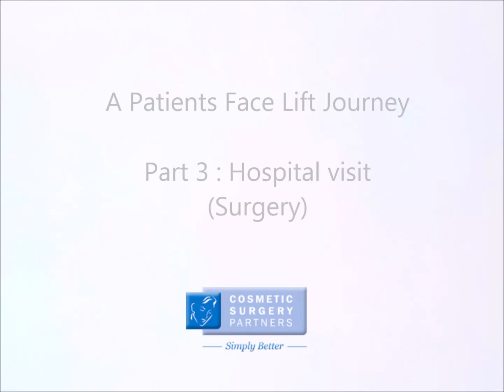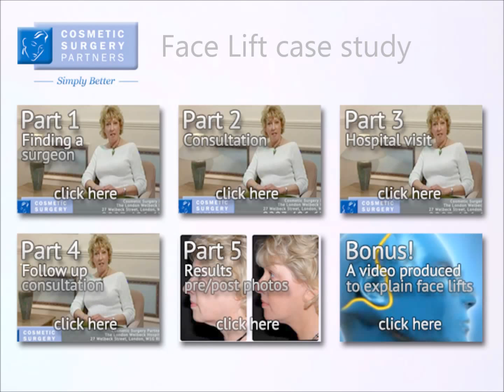A Guide to Facelift Surgery - Part 3 Arriving for Surgery - Cosmetic Surgery Partners London UK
This video series documents the journey of a patient who had undergone face lift surgery at Cosmetic Surgery Partners London with expert UK facial surgeon Dai Davies.

At Cosmetic Surgery Partners we offer three types of Face Lift, these are PSP, SMAS and MACS. We find that most people are suited to the PSP procedure. Our team of expert surgeons have a wealth of experience in all 3 procedures and examples of these can be found on our testimonials page.

A video guide to facelift surgery produced by Cosmetic Surgery Partners London UK :

Part 1: Finding a surgeon: Details the Facelift patients experience in finding the best surgeons to perform her facelift surgery.

Part 2: Consultation:  In this video the facelift surgery patient explains the consultation stage pre surgery with our expert surgeon Mr Dai Davies FRCS

Part 3: The Surgery at the Hospital: In this video the patient talks about her experience of having facelift surgery at cosmetic surgery partners from the moment she checks in to the moment she wakes up.

Part 4: Follow up : In this video the patient talks about her experience of coming back for a follow up surgical consultation 1 week after her surgery to make sure everything was going great.

Part 5: The results; before and after photos of facelift surgery our patient had performed by our expert team of surgeons and nurses at cosmetic surgery partners

PART 3 transcribed:

I turned up at the hospital, nice surprise, very smart, lovely place, very clean and I wasn't at all worried about any kind of infection or things not being right, I wasn't worried because I was very reassured by the cosmetic surgeon Mr Dai Davies and I trusted him implicitly in what he was going to do, so I didn't have too many concerns. I was walked down to theatre by the anaesthetist who was great, very kind.

The next thing I remember is waking up feeling very comfortable not in any pain, I was taken back to the room after the facelift surgery where I don't remember very much so presumably I slept, I do remember having the most awful headache and the nurse coming in (the day nurse) and she was very reassuring, very kind.

So I stayed in bed for a while.  I was very thankful for the wonderful pills I was given to come out with, I really used to look forward to having those because they were absolutely fantastic, however after a few days I stopped taking them.

You can also get in touch with us here

Also on...

Procedures carried out by our expert plastic surgeons at Cosmetic Surgery Partners, London, UK.